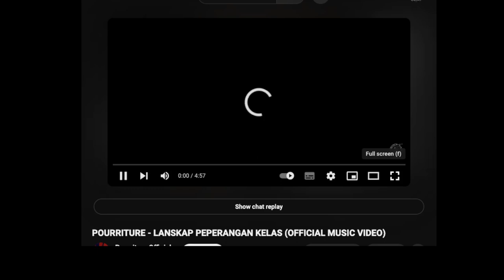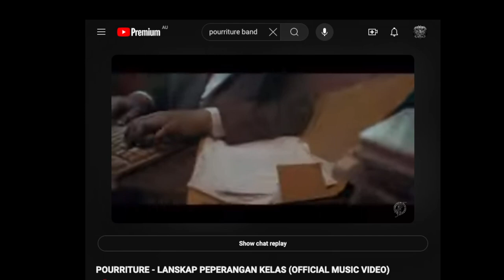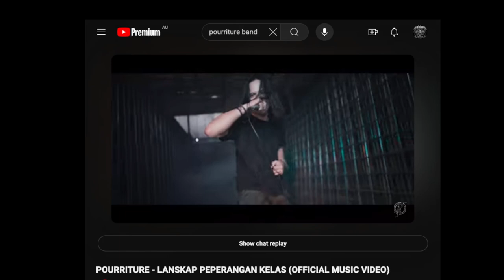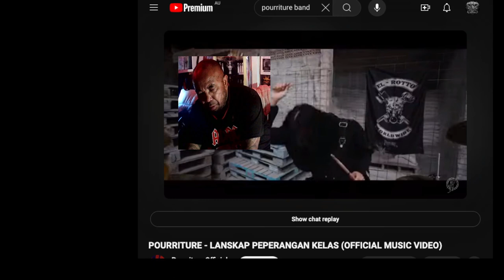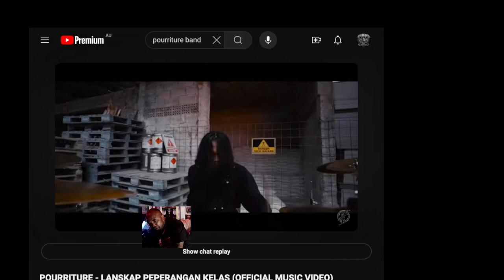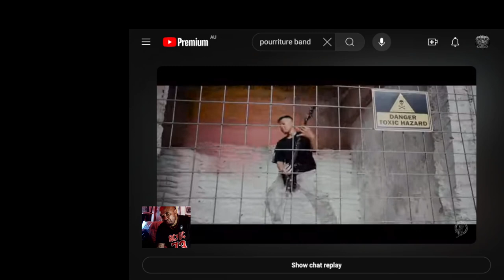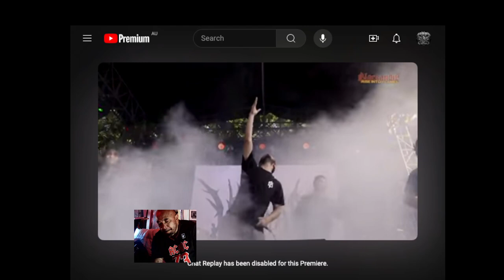POURRITURE LANSCAP PEPERANGAN KELAS